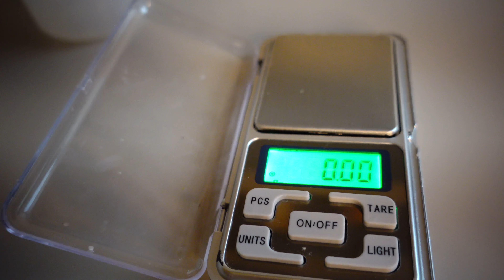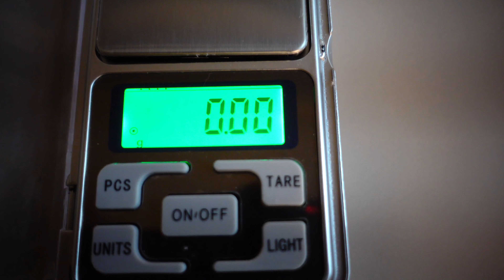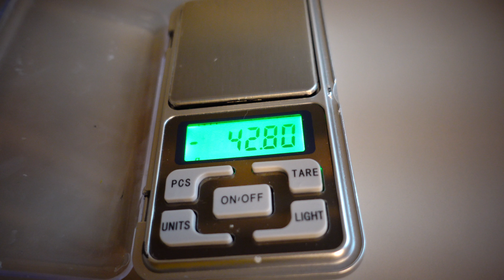Candle Making VLOG | Crafting Candles: Dive into the Art of Candle Making BTS | Master Candle Making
Candle Making Raw Materials-

Besides, if you would love to learn candle making and starting a candle business in detail, then you're in luck. I conduct a Candle Business Masterclass that provides a comprehensive, hands-on learning experience.

You'll have the choice between two learning formats - group classes or private 1-on-1 sessions with me. Both formats will take you through the entire candle making process and guide you on starting and growing your candle business properly.

In the group class format, you'll learn alongside other aspiring candle makers in an interactive classroom setting. You'll be able to ask questions, share ideas, and learn from not just me but your peers as well. This collaborative environment is ideal for those who thrive in a community setting.

Alternatively, the private 1-on-1 sessions allow you to work directly with me in a personalized manner. You'll receive my undivided attention as we go through the curriculum tailored specifically to your needs and pace. This premium format ensures you can ask any questions and get dedicated guidance.

Whichever format you choose, the 3-week Masterclass will take a comprehensive deep dive into candle making techniques, material sourcing, proper pricing, branding, sales and marketing strategies.

This isn't a surface-level course - it's an immersive, all-inclusive educational experience designed to transform you into a professional candle business owner and maker. It's intended only for those seriously committed to turning their candle making passion into a successful business.

If you're located in India, you can take advantage of the interest-free Simpl Pay plan to split your investment across 3 easy installments.

Enroll in my Candle Business Masterclass today and get ready to bring your candle business dreams to life! Spaces are limited, so choose your preferred group class or 1-on-1 format soon.